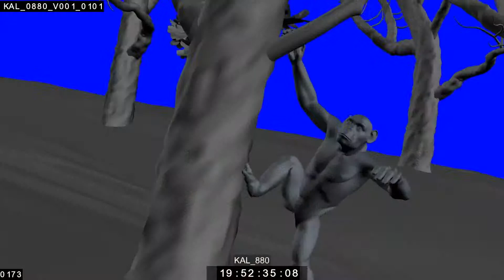The making of Adventure Of A Lifetime - Vicon Motion Capture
Achter de schermen bij de video van Colday, adventure of a lifetime. Hierbij maken zij gebruik van de motion capture techniek wat betekend dat de bewegingen van mensen worden registreert door camera's en vervolgens worden omgezet naar realistische animaties. In deze video is te zien hoe de bewegingen van de Coldplay bandleden worden omgezet naar een animatie waarin zij tot apen worden getransformeerd.

De camera's die hierbij gebruikt worden zijn de Vicon camera's die ook veel worden gebruikt voor gait analysis. Dit zijn vooral bewegingslaboratoria die de camera's gebruiken voor de analyse van bijvoorbeeld looptechnieken. Binnen ziekenhuizen, sportclubs, SMA's  en fysiotherapieën zijn de Vicon camera's al jaren de eerste keuze.